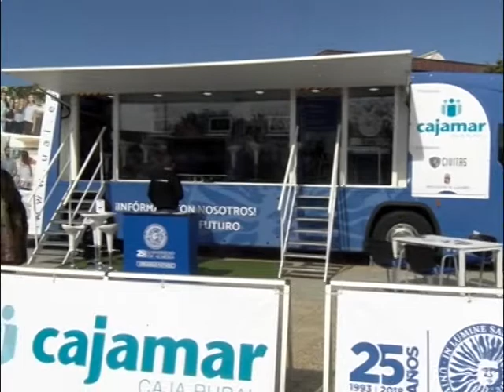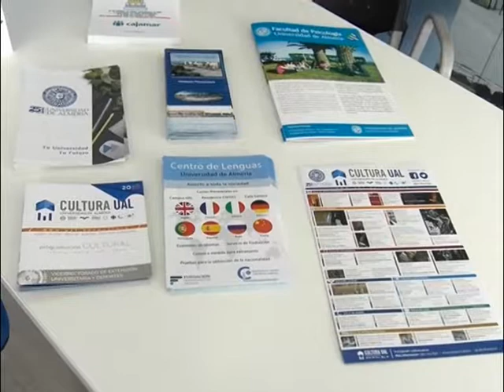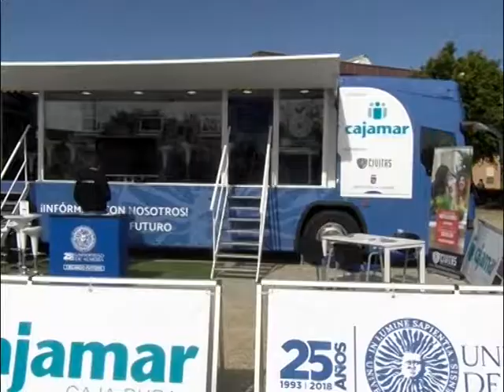13 04 18 PRESENTACION BUS ITINERANTE UAL